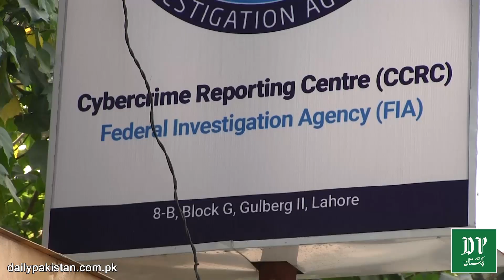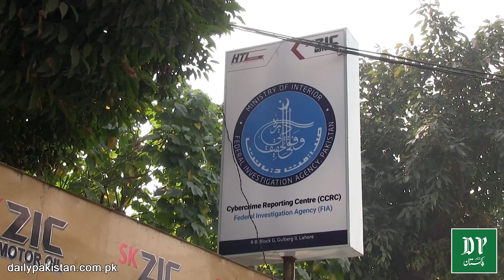Khatoon siasatdan Sania Ashiq ki fake viral video, pehli giraftari...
خاتون سیاستدان ثانیہ عاشق کی فیک وائرل ویڈیو، پہلی گرفتاری